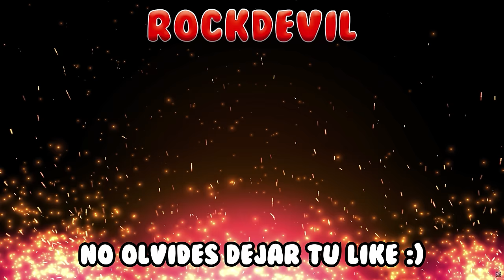God of War 3 Remastered | Juego Completo en Español | 4K 60FPS - No Comentado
🏷 ETIQUETAS 🏷
God of War III Remaster 2010 Gameplay Completo No Español Latino No Comentado Sin Comentarios Historia Completa Película UHD 2160p Ultra HD 60FPS Walkthrough Let's Play PC PS5 Playstation 5

📜 SINOPSIS 📜
Déspues de derrotar a las hermanas del destino, Kratos se pone en marcha junto con sus nuevos aliados los titanes hacia el monte olimpo en busca de venganza en contra de Zeus y sus hermanos dioses.